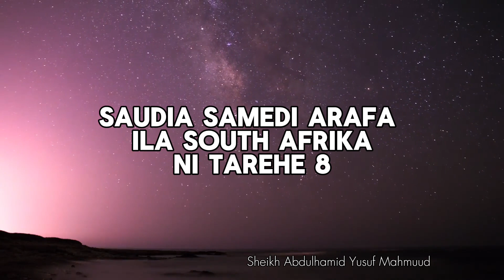Saudia Arafa ni samedi,south Afrika ni Samedi